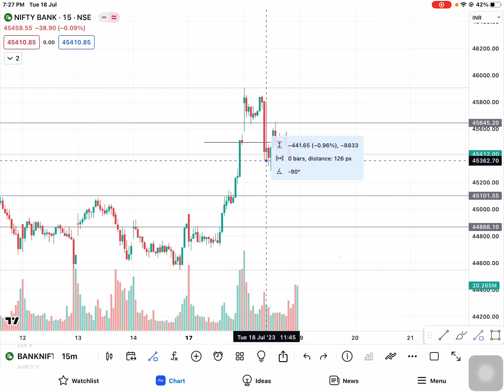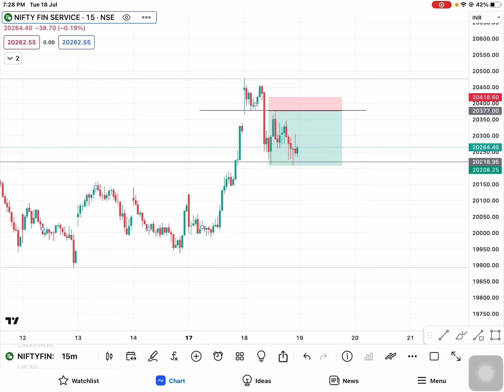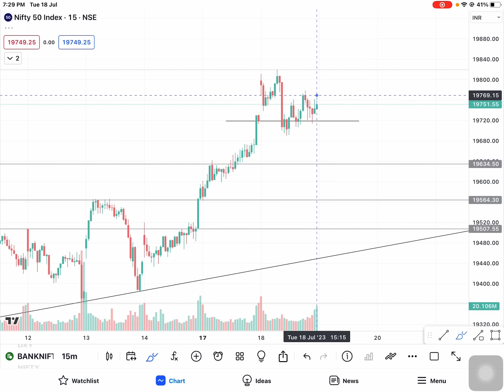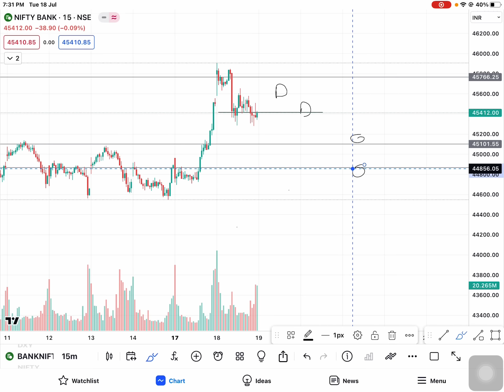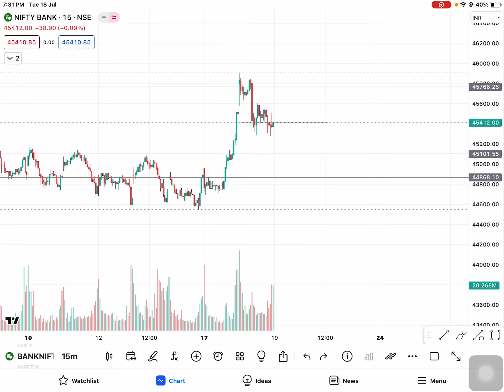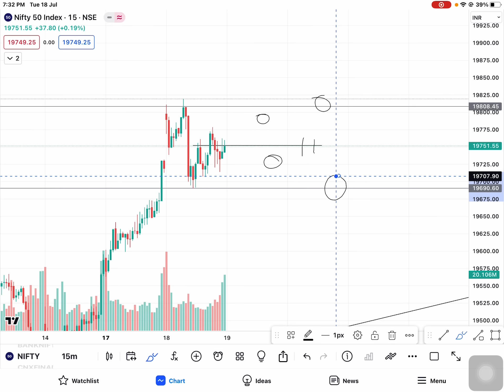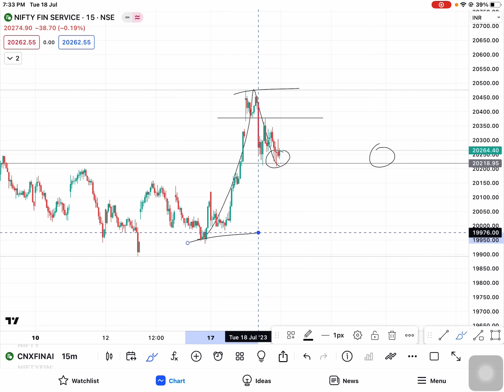Wednesday market complete analysis and Important levels for banknifty and nifty - By TradeLikeBerlin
Hey guys,
Here’s the details analysis video on NiftyBank & Nifty for Wednesday market, I’ve explained the important levels briefly, must mark these levels on chart and just follow the rules and believe me you can make decent money. Just stick with the trend & follow the rules!

Always here to support! ❤️